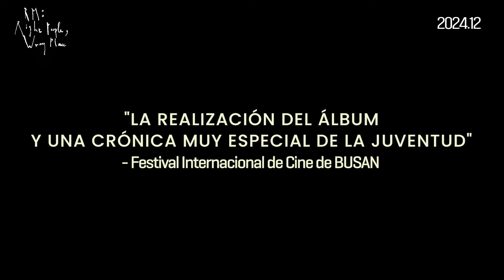RM: RIGHT PEOPLE, WRONG PLACE | TRAILER